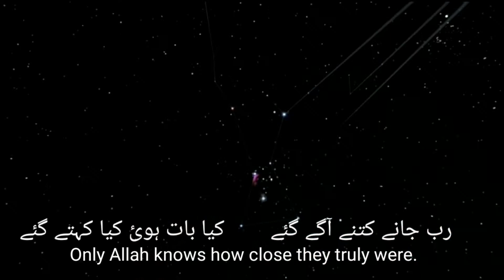Mi'raaj Ul Nabi | Short Clip | Deedaar Karaaya Allah Ne | 3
Deedaar Karaaya Allah Ne